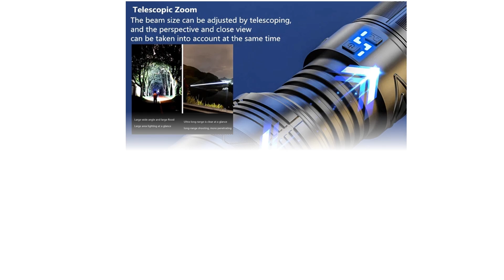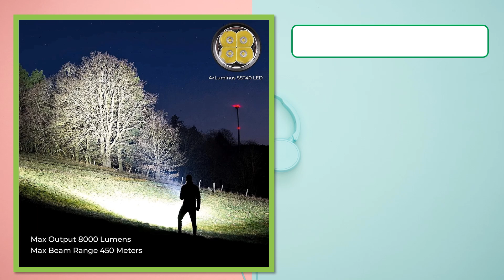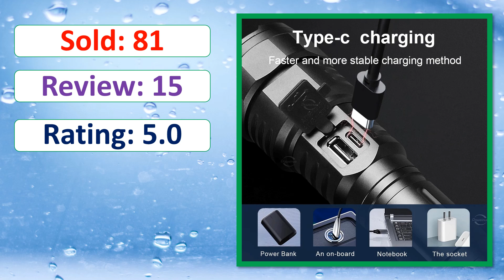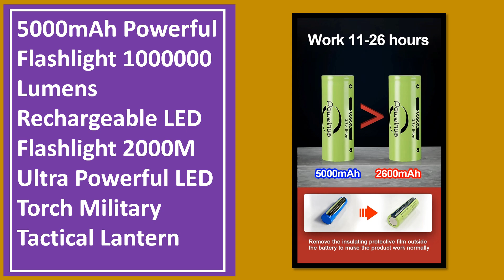Top 5 Best LED Flashlights In 2024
5. Sofirn SP36 Pro 8000lm Powerful LED Flashlight 4*SST40 USB C Rechargeable 18650 Torch

4. Powerful 10000W GT60 LED Flashlight High Power Rechargeable Lamp Tactical Defense Camping Self-Defense 18650 Shocker Flashlights

3. Powerful Flashlight Super Bright LED Flashlight Type-C USB Rechargeable 24000mAh/11200mAh Laser Flashlight 100W Zoomable

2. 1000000LM 800W Powerful Flashlight Rechargeable High Power LED Flashlights Long Range 2000m Spotlight Tactical Torch LED Lantern

1. 5000mAh Powerful Flashlight 1000000 Lumens Rechargeable LED Flashlight 2000M Ultra Powerful LED Torch Military Tactical Lantern